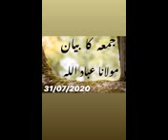moulana ibadullah saheb